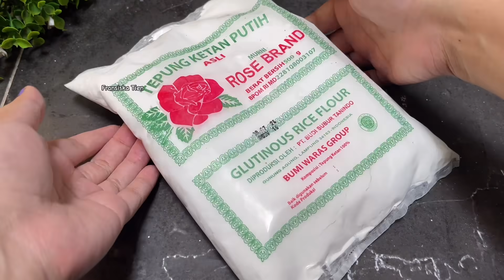HANYA 4 BAHAN UNTUK MEBUAT KUE INI‼️ SANGAT LEMBUT DAN ENAK‼️ RESEP DODOL KETAN GULA MERAH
Hai semua hari ini @FransiskaTien akan membuat dodol ketan gula merah lembut dan enak!
* Bahan-bahan :
- 500 gram gula merah
- 900 ml santan kental
- 500 gram tepung ketan putih
- 1 sendok teh garam

* Silakan tonton resep lainnya di youtobe Fransiska Tien
* Jadikan Youtobe sebagai platfom tempat edukasi terbaik  🙂
* Semoga resep-resep masakan yang saya bagikan di Youtobe membawa manfaat yang baik untuk teman-teman semua
* Resep dodol ketan gula merah

00:00 : intro
00:11 : bahan-bahan dodol ketan gula merah
00:14 : cara membuat dodol ketan gula merah
03:39 : dodol gula merah siap disajikan